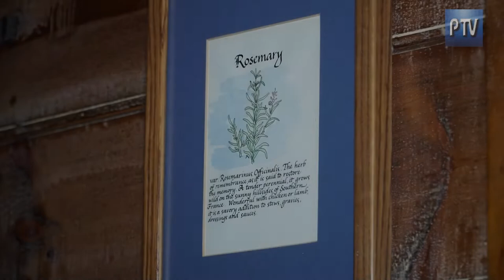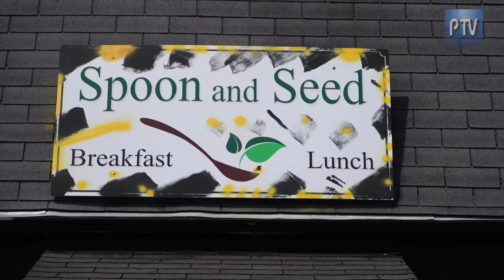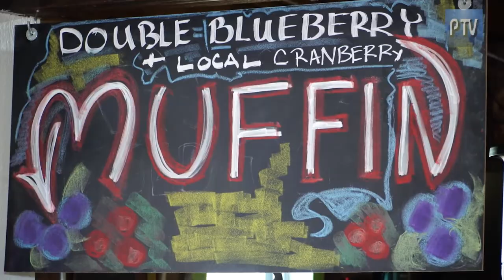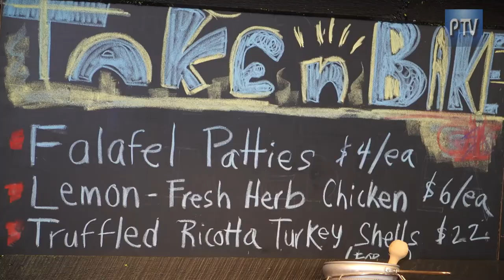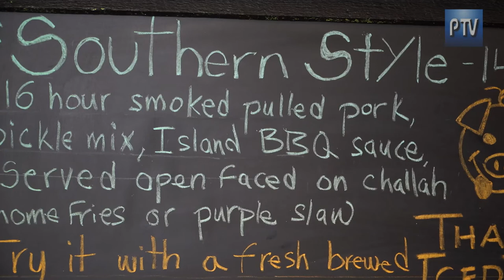Spoon and Seed on New England Perspective TV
Location:
12 Thornton Drive